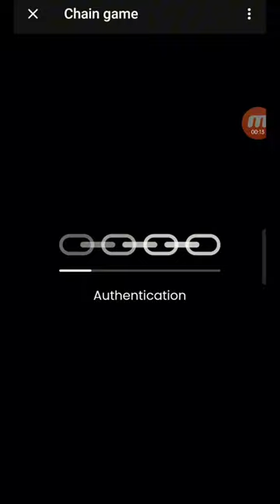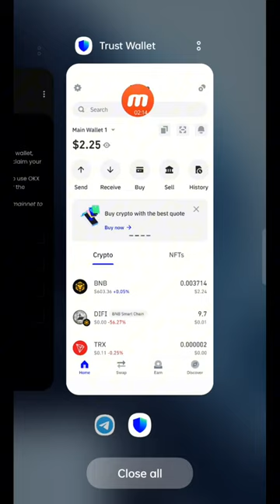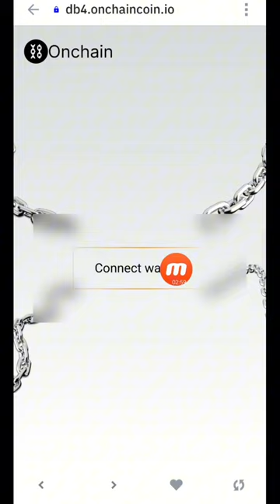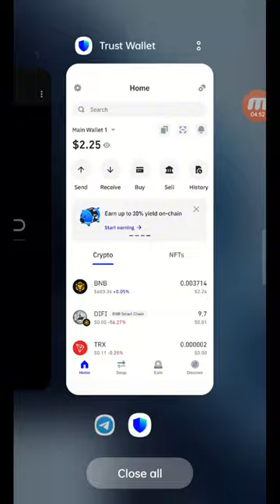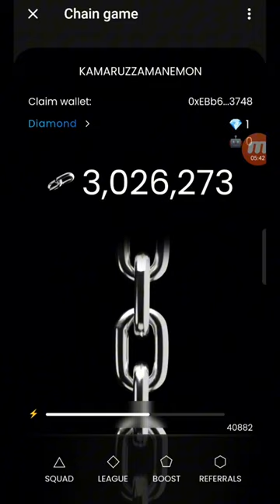Chain Game Wallet Connect | Connect Your Trust Wallet | OnChain Mining Withdrawal Wallet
☑️Related Topics Cover:
online earning?
online job?
money online?
taka income?
freshers jobs?
how to get job?
excellent income?
freelance?
freelance for beginners?
freelance jobs?
earning apps?
অনলাইনে আয় করার সহজ উপায়?
অনলাইন ইনকাম?
মোবাইল দিয়ে কিভাবে অনলাইনে টাকা ইনকাম করা যায়?
অনলাইন ইনকাম?
অনলাইনে ইনকাম?